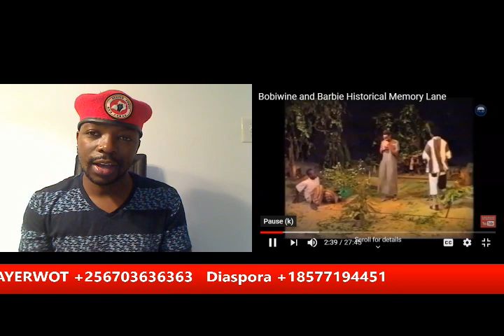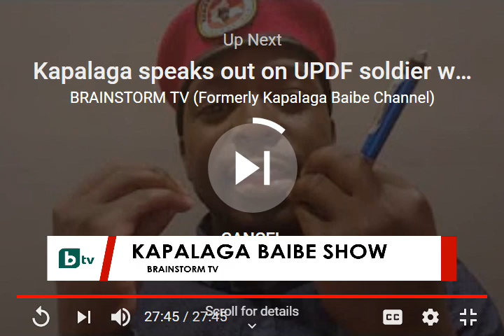Kapalaga on the Bobi Wine Historical play